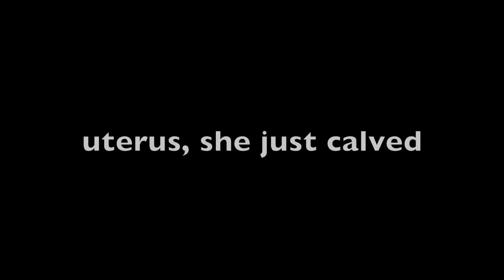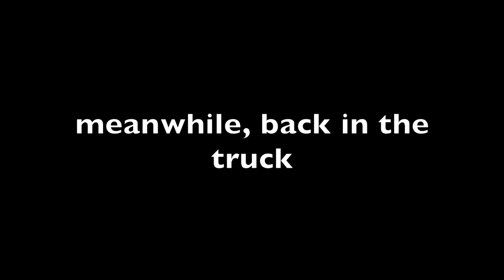Once Upon A Time vlog320